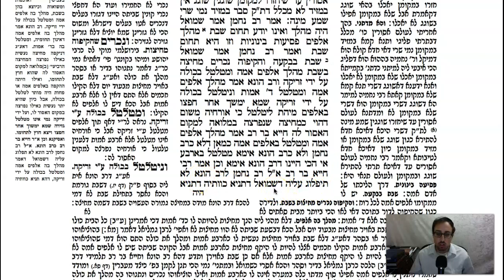Eruvin Daf 42a Daf Yomi Gemara (Talmud) Meseches Eruvin Mesechet Eruvin Masechet Eruvin